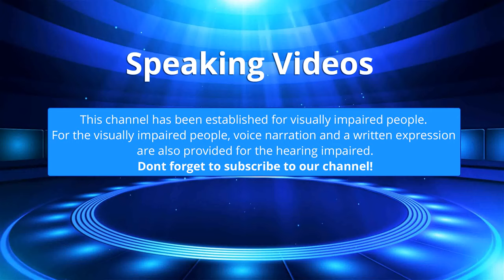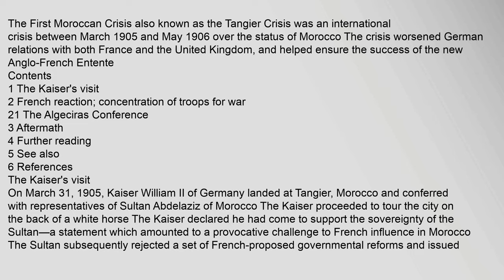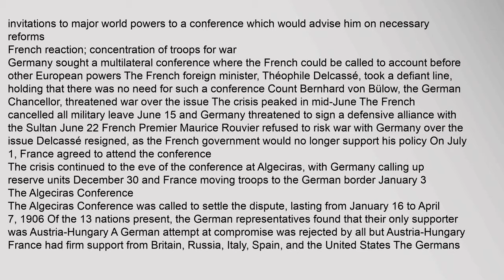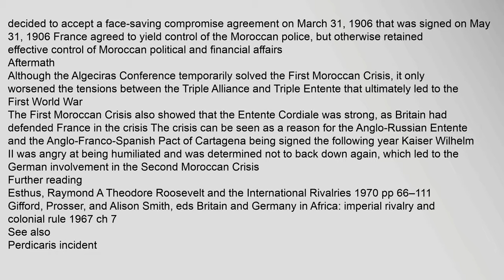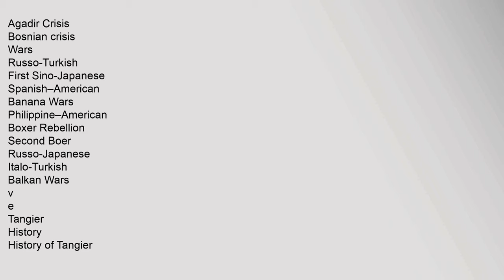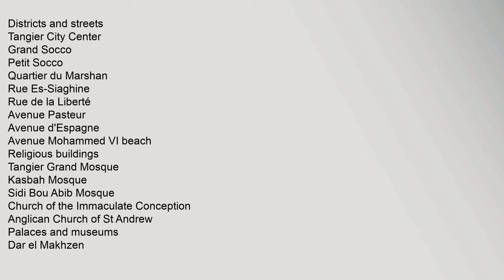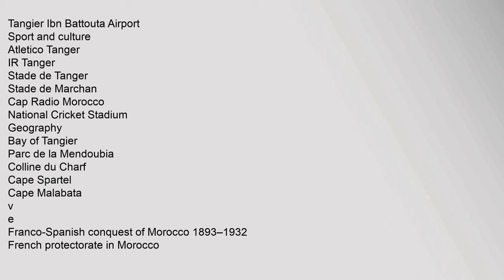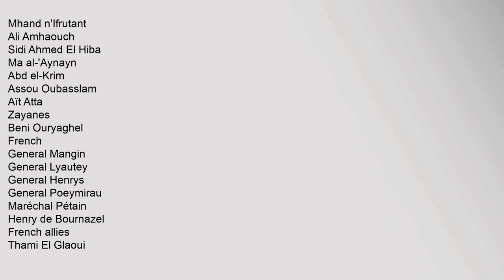First Moroccan Crisis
Contents
1,The,Kaisers,visit
2,French,reaction;,concentration,of,troops,for,war
21,The,Algeciras,Conference
3,Aftermath
4,Further,reading
5,See,also
6,References
The,Kaisers,visit